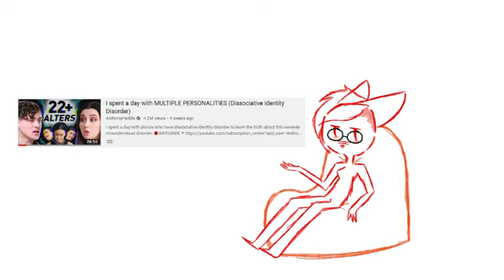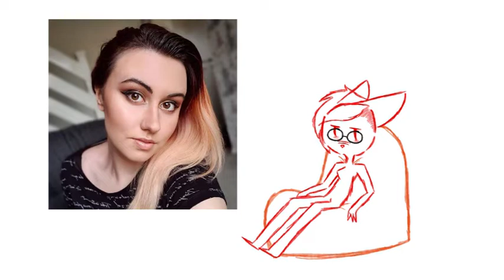Let's talk about Trisha Paytas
I had to say something about this.. I'm sorry..

Don't be like Trisha. Do your research and please stay safe!

►The Shop is now OPEN!!